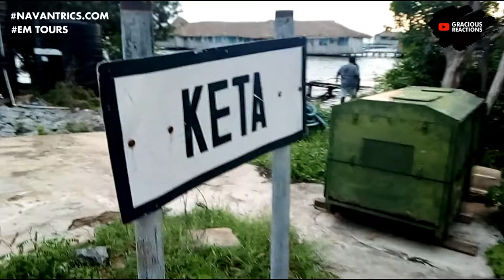EM Tour - Luxurious Weekend Getaway To Keta Volta Region Ghana @graciousreactions Pt. 1